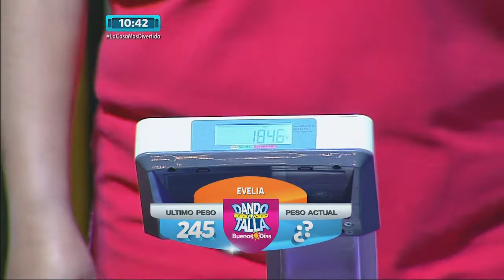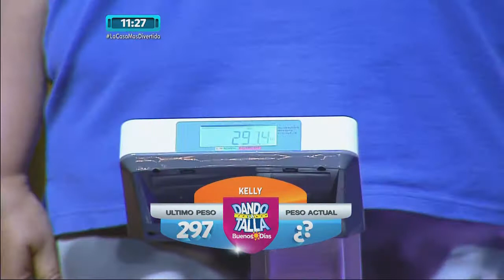Dando La Talla - Pesaje 9 | TVN Panamá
Dando La Talla 2015